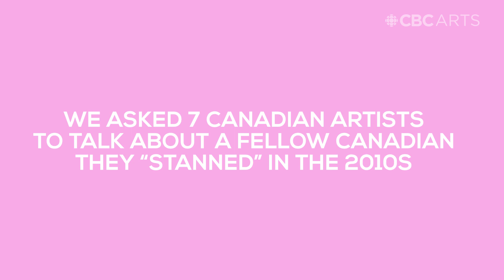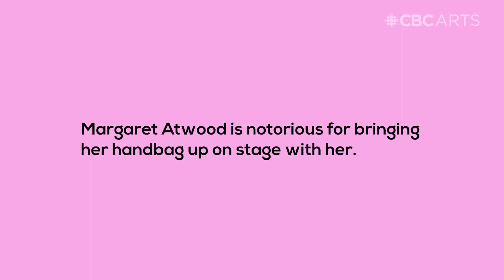Why Annie Murphy stans Margaret Atwood | The 2010s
Schitt’s Creek actress Annie Murphy shares her admiration for author Margaret Atwood and how her books have been turned into successful TV projects over the last decade.

This video is part of The 2010s: The Decade Canadian Artists Stopped Saying Sorry. From Monkman to Margaret (Atwood), Bieber to ballet, Keanu to Come from Away, CBC Arts presents an unapologetic celebration of a decade of outsized achievements by Canadian artists. Check it out at cbc.ca/the2010s